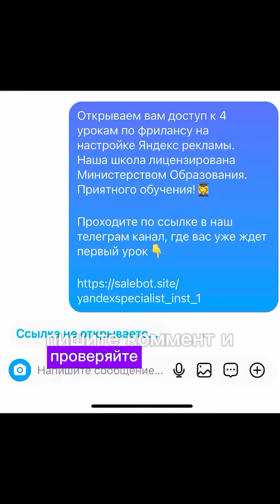Сколько зарабатывает фрилансер, живущий в маленьком городе?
Удивительно, как много людей даже не подозревают об этих возможностях фриланса ⬇️

Работа с Яндекс - это стабильный, достойный вариант онлайн подработки.

✅Пиши слово ЯНДЕКС в комментарии и ты получишь ссылку на уроки по настройке рекламы в Яндекс.

На уроках:

1️⃣Ты создашь свой аккаунт в Яндекс
2️⃣Настроишь первую рекламу
3️⃣Узнаешь где искать клиентов быстро и с полного нуля
4️⃣Узнаешь про работу с Яндекс рекламой

Курс «Эксперт по Яндекс рекламе» лицензирован Министерством Образования, Лицензия на образовательную деятельность № Л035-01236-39/00813503.